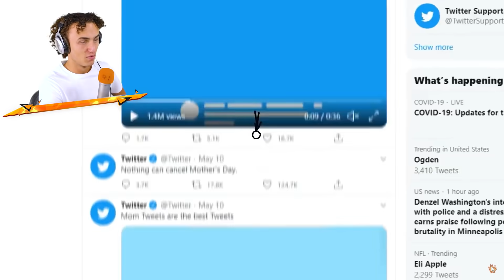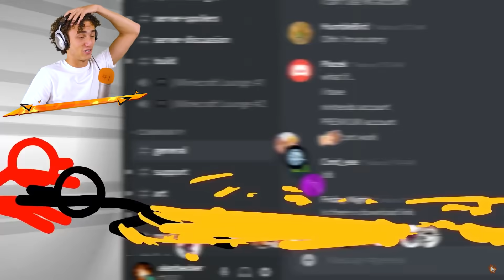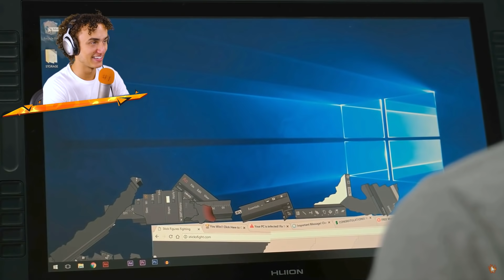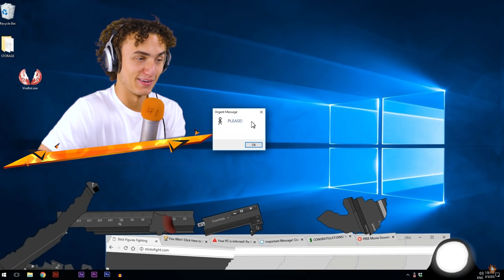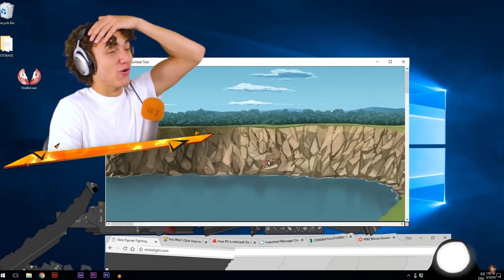99.99% Insane STICK FIGHT Animation